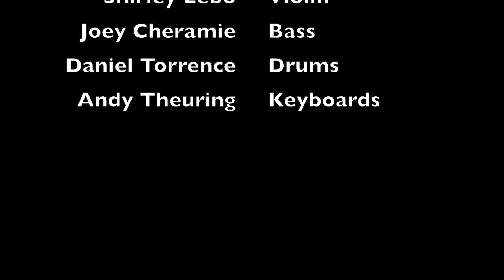Mark Sinnis and 825 - "There's A Cross On The Side Of The Road" - Live from Reggies - 7-23-22